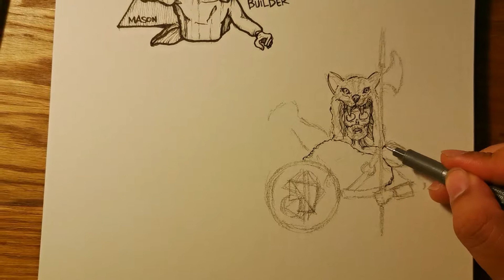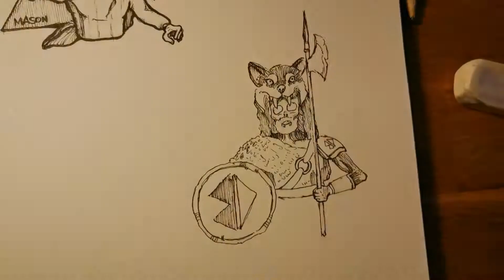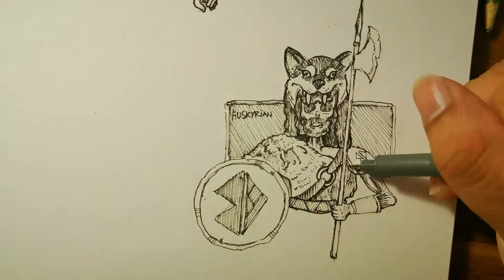HUSKY - INKTOBER #6 - 2019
Huskyrian Wolf

A Barbarian living a simple life. While walking back to his village, he saw a fast moving creature which was unrecognizable. Wondering what it was, he hunted this creature. A Huskyrian Wolf, powerful creature that hunts elk and deers. Causing problems to his village he slayed it.